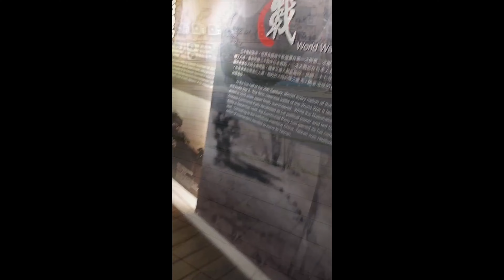山上人家（阿娟國內旅遊）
國內旅遊找阿娟

可量身打造喜好行程

意者留言私訊談